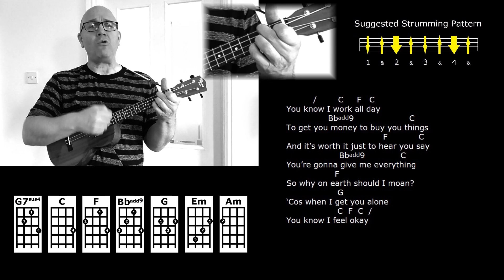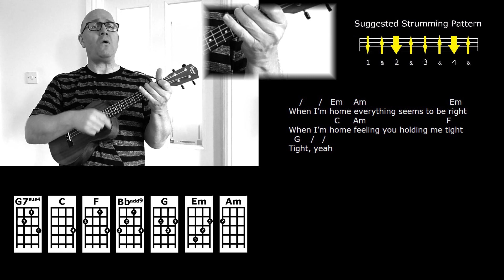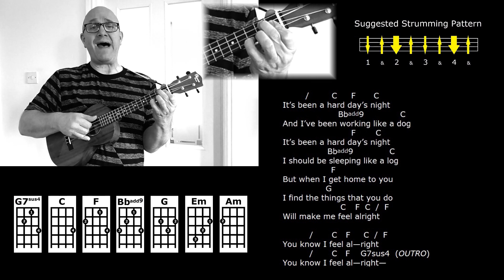A Hard Day's Night - The Beatles - Ukulele Strum-Along Lesson - Jez Quayle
This fab Beatles song is presented with the lyrics, chords and a suggested strumming pattern, so you can play or sing along with me and learn how to perform this classic tune. I love this one, and The Beatles' film of the same name is one of my favourites too.
John Lennon played some unconventional chord shapes in The Beatles' version of this song, and I have used the ukulele equivalents of those chords (an F with a high C and a Bb with a high C) to give my uke accompaniment a more authentic sound. If you play the C chord with your little finger (pinky) instead of your third finger on this occasion, then playing these special chords is pretty straight-forward -- check out the fingering shown in the chord boxes. I've included a close up view of my hand in this video so you can see what I'm doing more easily.
'A Hard Day's Night' was the title song of The Beatles first film, and was apparently inspired by a nonsensical expression that Ringo came up with after an exhausting day of filming. There's a lot of debate over the exact nature of that dramatic and unusual opening chord - on the tenor ukulele in the key of C I play an G7sus4  ...the clue is in the song's outro!
I hope you enjoy strumming along with me! - Jez